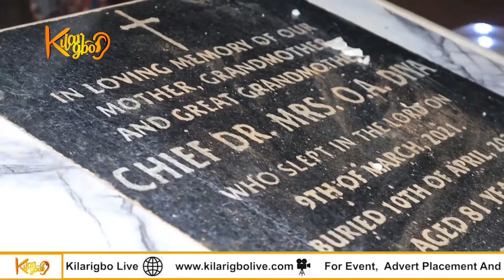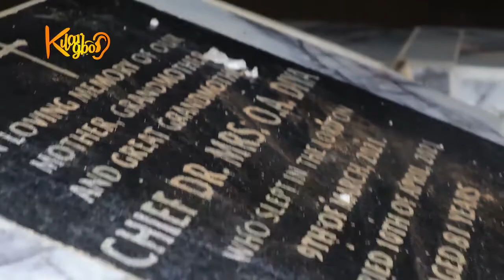ONE YEAR REMEMBRANCE EVE CHEIF DR MRS AGNES OLAITAN DIYA